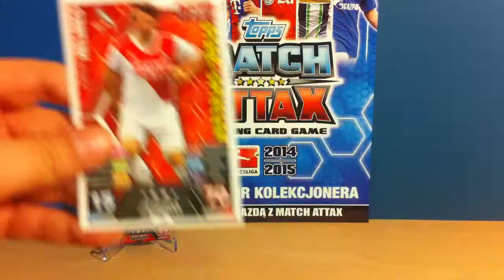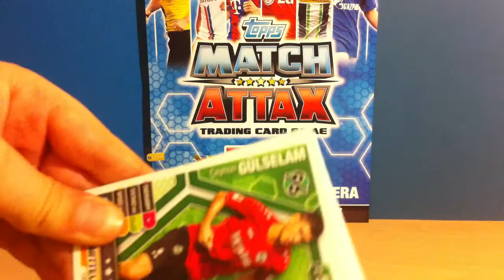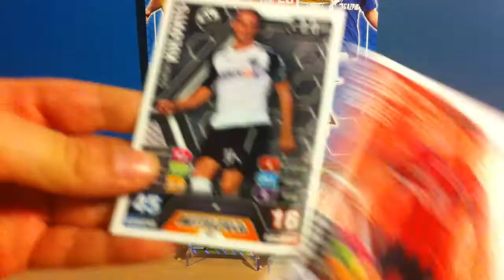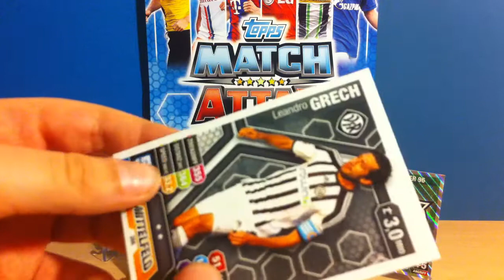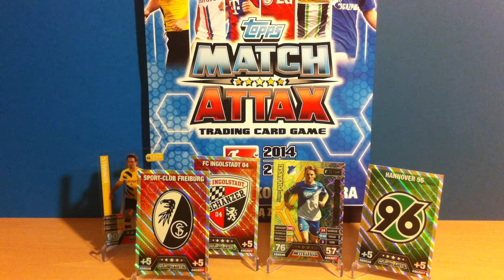Powrót TOPPS Match Attax Bundesliga 14/15 #3